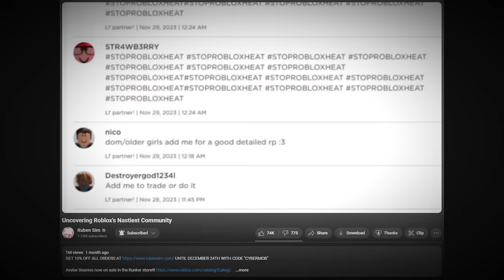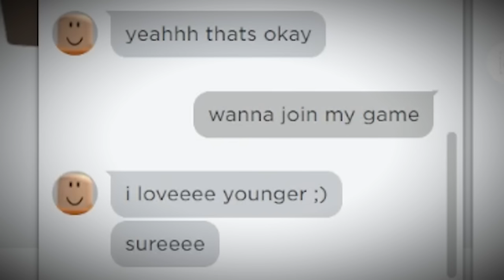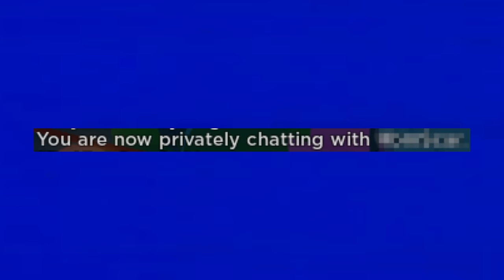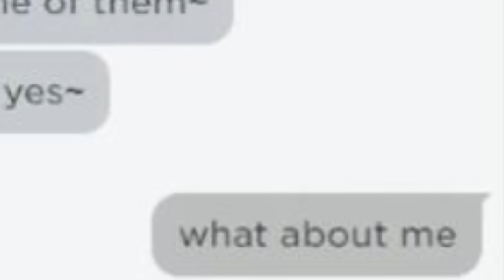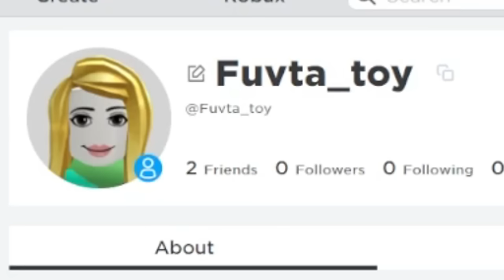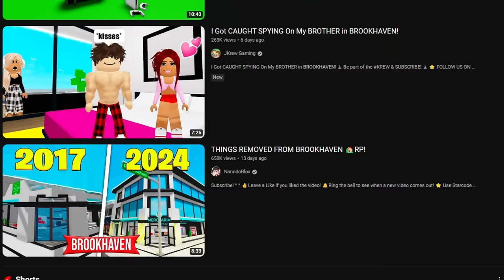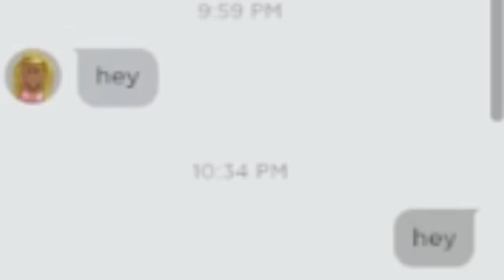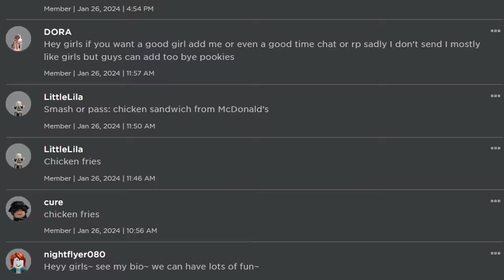i got groomed on roblox...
all subjects mentioned in this video are innocent until proven guilty in a court of law.
this video has been posted purely for edutainment purposes. i do not endorse or support any actions shown throughout this video, and i do not encourage anyone to harass, witch-hunt, or contact any subjects discussed. thanks.

today greenlegocats and i expose a massive underground community of online degenerates using roblox to engage in inappropriate behavior. ruben sim called out this community in a previous video but today we go deep inside and look at the hidden world of online predators on Roblox...

editor -